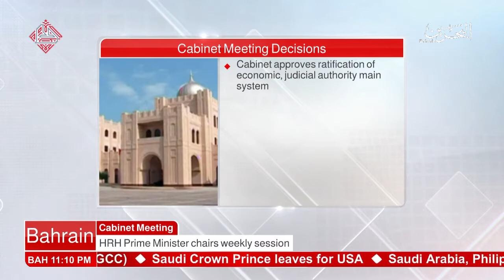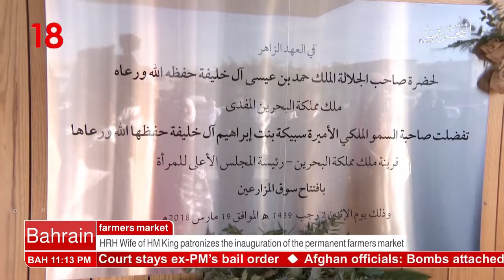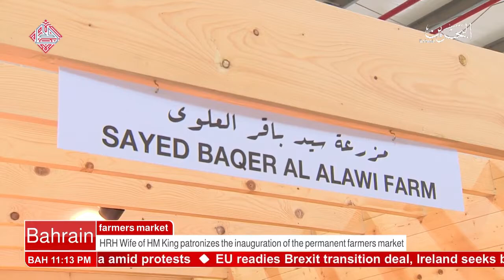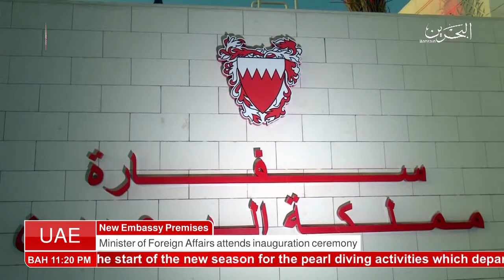البحرين : Bahrain English News Bulletins 2 19-03-2018